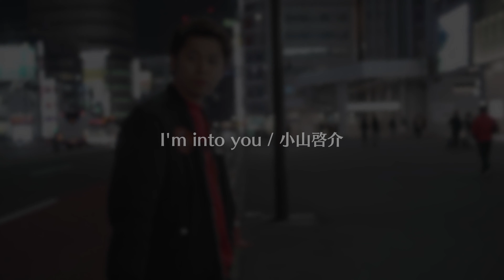【4K】“ I'm into you / 小山啓介 ” Music Video （小山啓介 × Tokyo Street Live 4K コラボ企画）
【4K】小山啓介 × Tokyo Street Live 4K コラボ企画としてミュージックビデオを制作致しました。
もちろん4Kで!! 是非ご覧ください。

【 Tokyo Street Live 4K 】（ストラブ4K）

①人気動画
【4K】2人共上手すぎカッコ良すぎ！“acane & HIDE春” 新宿路上ライブ  1カメバージョン 4K動画

【4K】元気をもらえる歌声… 涙する女性も! “ Dari（ダリ）”  新宿路上ライブ 4K動画

【4K】人気急上昇中 “Snugs”久々の路上ライブに歌い出しから人集り！4K動画

【4K】人気爆発中！数百人規模の人集りで新宿バスタ前がヤバイ事に！"鈴木鈴木 " 新宿路上ライブ 4K動画

③注目のアーティスト動画
【4K】柚木みいな さんが歌う「ブルーベリー・ナイツ」があまりにも素敵すぎて、歌詞付きバージョンを作ってみました。  "柚木みいな"渋谷路上ライブ 4K動画

【4K】撮影中涙がこぼれそうになった曲です、是非お聞きください！ オリジナルソング「ままぱぱ」歌詞入り　 "海羽"  新宿路上ライブ 4K動画

【4K】令和のゴレンジャー！?5人の美声に癒しと元気を求め女性達が集結！IITBOYS 新宿東南口路上ライブ！

【4K】超絶気持ちいいハモリに撮影しだす人が続出!! "Pheno Mellow" 新宿路上ライブ  4K動画

【4K】デビューしたばかりでこの人気！期待大のダンスグループ "N.E.O " 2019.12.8 新宿路上ライブ 4K動画

【4K】この歌声を聴く為に福島へ遠征してきましたっ！“ SNUGGLE ” 福島路上ライブ 4K動画

④コラボ企画動画
【4K】“ I'm into you / 小山啓介 ” Music Video （小山啓介 Ч Tokyo Street Live 4K コラボ企画）

【4K】“ I'm into you / 小山啓介 ” Music Video メイキング映像 4K動画（小山啓介 Ч Tokyo Street Live 4K コラボ企画）

【4K】  “ N.E.O ” ライブ映像ダイジェスト！ 4K動画　キレッキレのダンス必見です。

撮影：Videographer Makoto Kaneko

Camera : Lumix DC-GH5
Lens : Sigma 18-35mm F1.8 DC HSM
Lens Adapter：METABONES SpeedBooster